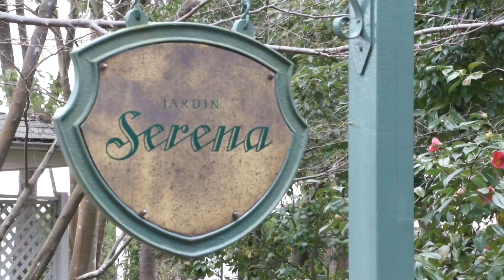Japanese Gardens in Early Spring, Nikko Narita Airport Hotel, Japan